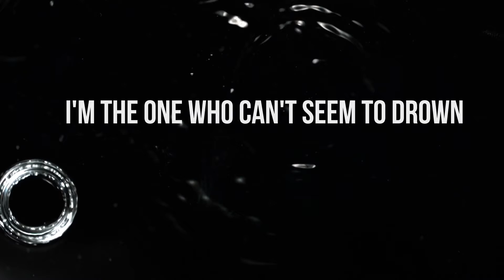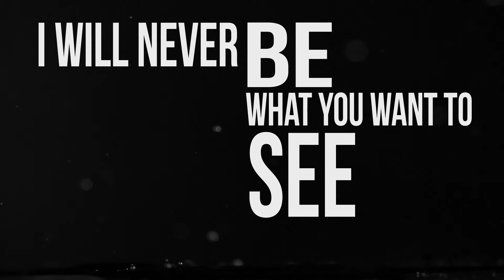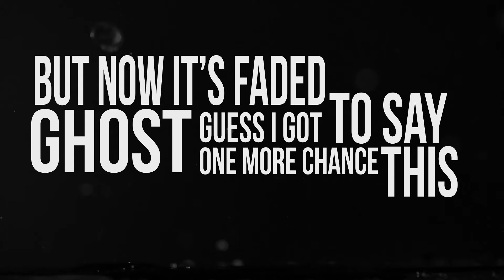The Cinema - Ghost (Lyrics)